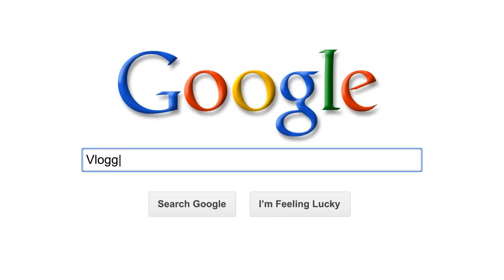Vloggertag, Friday June 9 Rich Elzey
Another Friday Video.